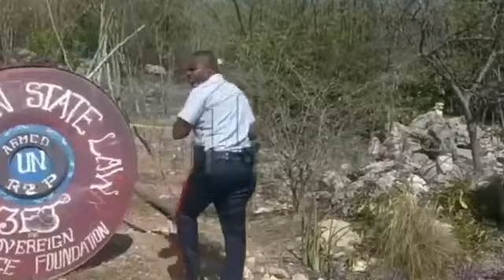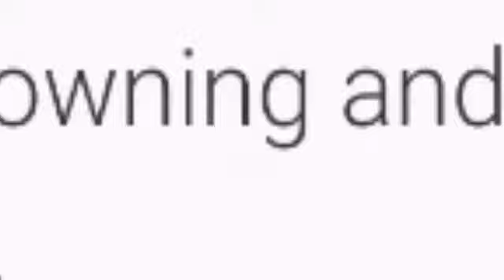m@n @nd w0m@n b0d!es f0und*m0ther exp0s3d son's k!ller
107 of the Copyright Act provides the statutory framework for determining whether something is a fair use and identifies certain types of uses—such as criticism, comment, news reporting, teaching, scholarship, and research—as examples of activities that may qualify as fair use.